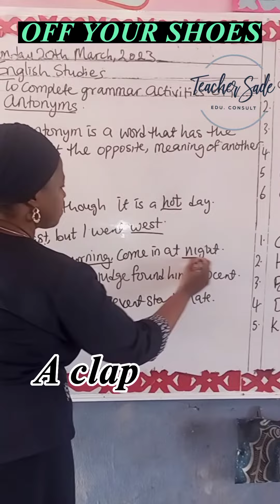Despite/ In spite of education